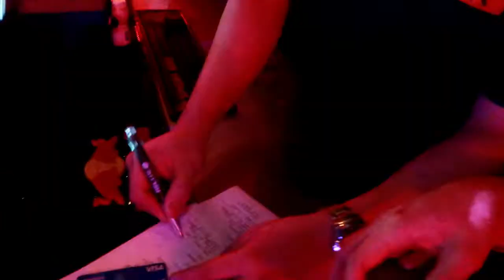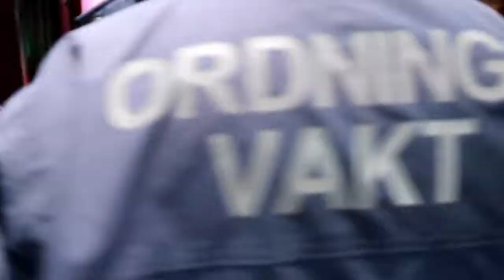Work Hard..Party Hard.. /Asian Party /VLOG#8(ft.Paul,AdrneJB,JV,Andrew,Mike,Frans,Kris,SanGen,Jack)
Pub:
ADRESS:
KUNGSPORTSAVENYN 36-38,
411 36 GÖTEBORG

OPEN:
FREDAGAR: 23-05
LÖRDAGAR: 23-05
SÖNDAGAR: 23-03

ÅLDERSGRÄNS
FREDAGAR: 22 ÅR
LÖRDAGAR: 25 ÅR